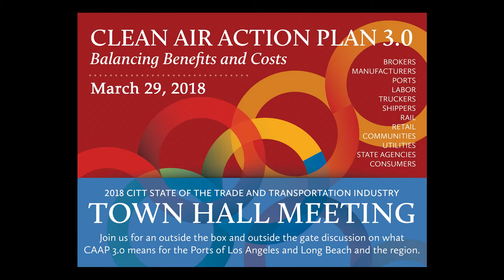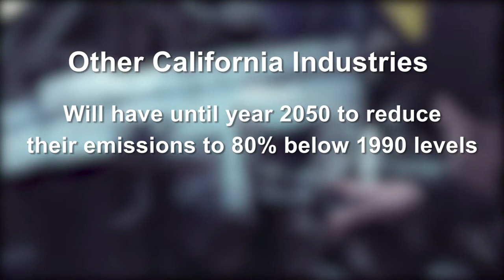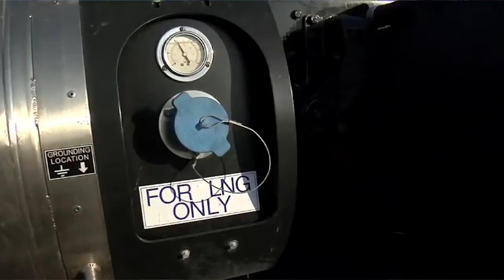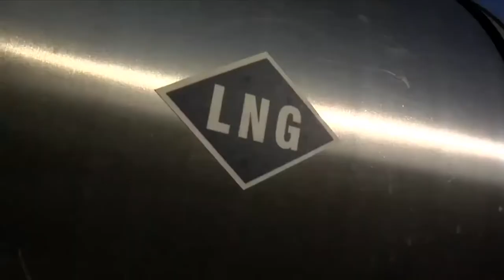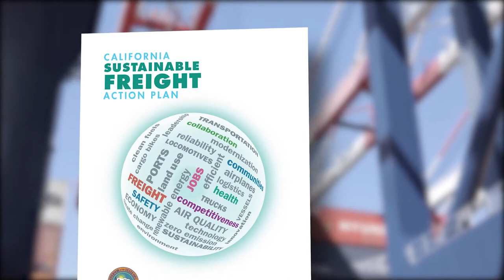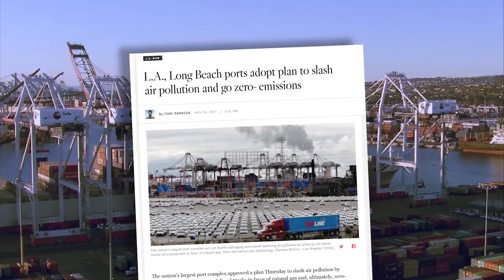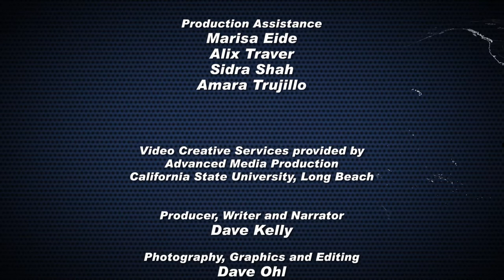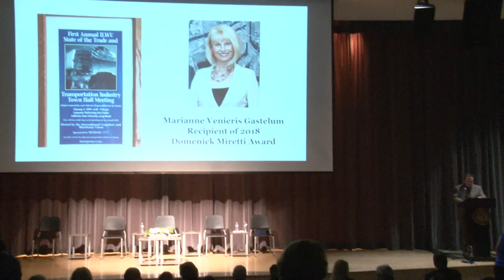2018 CITT Town Hall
Leaders in Global Logistics discuss how CAAP 3.0 will once again reshape the goods movement landscape at the Ports of Los Angeles and Long Beach